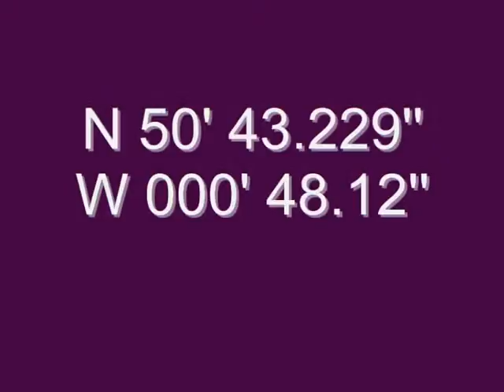Seal Foraging Habitat Survey 56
The project aimed to develop a better understanding of the Solent's harbour seal population and identify their most important sites, as well as seabed habitat classification, using underwater video techniques. EUNIS A5.13 Infralittoral coarse sediment.